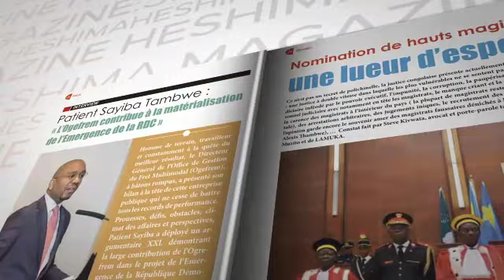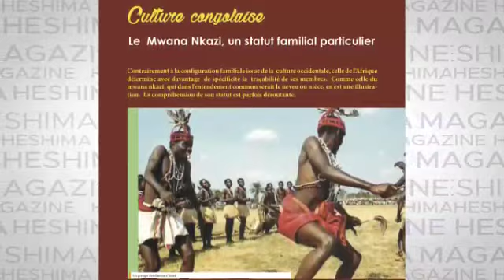MAGAZINE HESHIMA : Bimestriel n* 010 Mars 2020